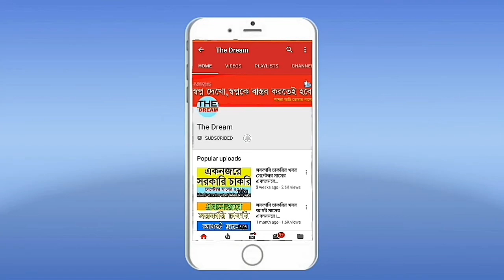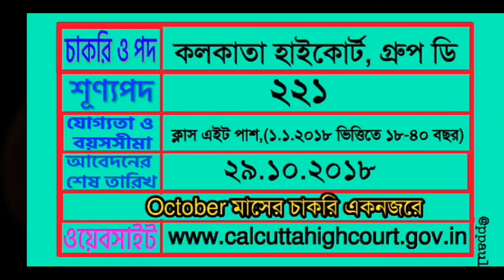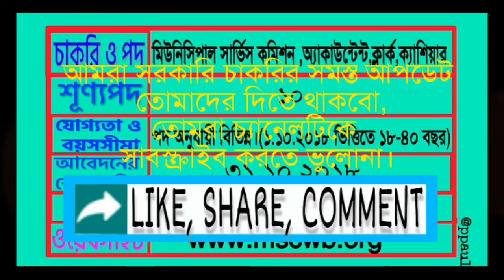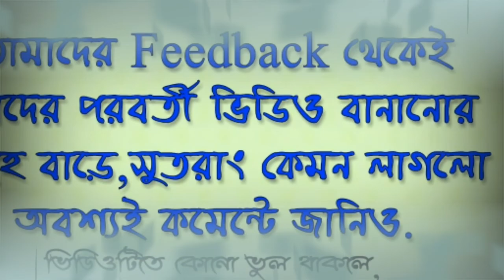সরকারি চাকরির খবর অক্টোবর মাসের একজনরে।westbengal Gov Job notification In October 2018 ॥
২০১৮ এর অক্টোবর মাসের কিছু সরকারি চাকরির খবর একনজরে দেখানো হলো এই ভিডিওটিতে, বন্ধুদের সাথে শেয়ার করো.